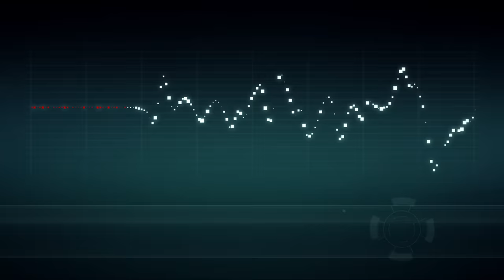LEGO® Ninjago™ trailer (Français)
pour découvrir d'autres vidéos